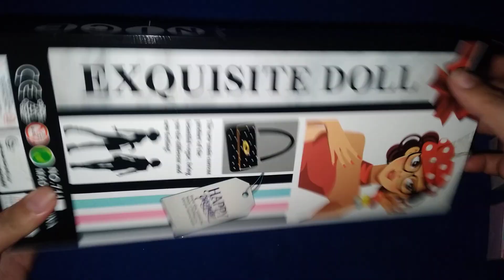10 Minutes Satisfying Barbie //Frozen Dessert Kawaii Eraser#Barbie Accesories#Asmr//videos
10 Minutes Satisfying Barbie //Frozen Dessert Kawaii Eraser#Barbie Accesories#Asmr//videos